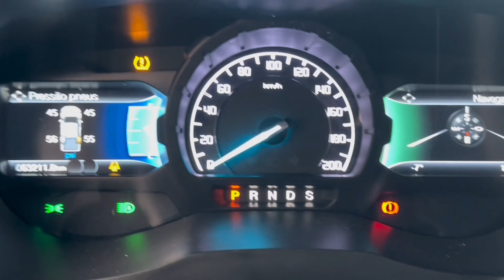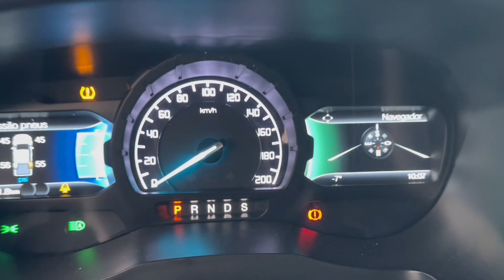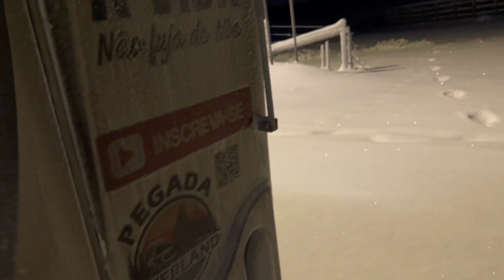EP14 Expedição Ushuaia - 4x4 na NEVE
Neste episódio viajamos de Rio Gallegos até a fronteira com o Chile para conhecer torres del paine, muita neve e estradas bloqueadas